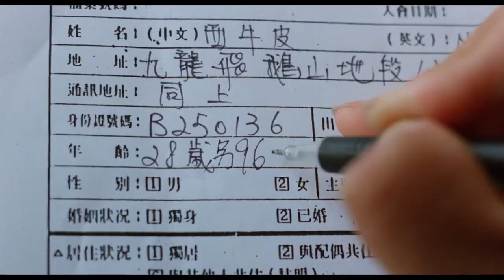Restoration Movie Trailer [五福星 X 福星高照 X 夏日福星 ]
2021 总是有爱在隔离 All You Need is Love
2021 许愿神龙  Wish Dragon 허원신룡
2020 急先鋒 Vanguard 급선봉
2019  攀登者 The Climbers 에베레스트
2019 The Diary 더 다이어리
2019 龙牌之谜 The Iron Mask 아이언 마스크 X 용패지미
2019  神探蒲松齡 The Knight of Shadows: Between Yin and Yang
2017 解憂雜貨店 Namiya 나미야 잡화점의 기적: 또 하나의 이야기
2017 逆時營救 RESET 역시영구
2017 地球：神奇的一天 Earth – One Amazing Day
2017 The Nut Job 2 : Nutty by Nature 넛잡 2
2017 英倫對決 The Foreigner 포리너
2017 The Lego Ninjago Movie 레고 닌자고 무비
2017 機器之血 Bleeding Steel 블리딩 스틸
2017 功夫瑜伽 Kungfu Yoga 쿵푸요가
2016 功夫熊貓 3 Kung Fu Panda 3 쿵푸팬더 3
2016 絕地逃亡 Skiptrace 스킵 트레이스 X 합동수사
2016 鐵道飛虎 Railroad Tigers 철도비호
2015 我是誰 Who Am I 성룡의 아시수
2015 天將雄師 Dragon Blade 드래곤 블레이드
2014 救火英雄 As the Light Goes Out 구화영웅
2013 警察故事 2013 New Police Story 2013  뉴 폴리스 스토리 2013
2012 十二生肖 Chinese Zodiac 차이니즈 조디악
2011 辛亥革命 1911 Huang Xing 신해혁명
2011 功夫熊貓 2 Kung Fu Panda II 쿵푸 팬더 2
2011 新少林寺 Shaolin  샤오린 X 최후의 결전
2010 功夫夢 The Karate Kid 쿵푸 키드
2010 大兵小將 Little Big Soldier 대병소장
2010 鄰家特工 The Spy Next Door 스파이 넥스트 도어
2009 建國大業 The Founding of a Republic 건국대업
2009 新宿事件 Shinjuku Incident 신주쿠 사건
2008 功夫熊貓 Kung Fu Panda 쿵푸 팬더
2008 功夫之王 The Forbidden Kingdom 포비든 킹덤
2007 火拼時速 3 Rush Hour 3 러시아워 3
2006 寶貝計劃 Rob-B-Hood 보배계획
2005 神話 The Myth 신화
2004 新警察故事 New Police Story 뉴 폴리스 스토리
2004 千機變2之花都大戰 The Twins Effect II 천기변 X 화도대전
2004 環遊世界八十天 Around the World in 80 Days 80일간의 세계일주
2004 大佬愛美麗 Enter the Phoenix 대료애미려
2003  飛龍再生 The Medallion 메달리온
2003 千機變 The Twins Effect 천기변 X 트윈 이팩트
2003 西域威龍2 皇家威龍 Shanghai Knights 샹하이 나이츠
2002 燕尾服 The Tuxedo 턱시도
2001 火拼時速 2 Rush Hour 2 러시아워 2
2001 特務迷城 The Accidental Spy  엑시덴탈 스파이
2000 Jackie Chan Adventures 성룡의 대모험
2000 西域威龍 Shanghai Noon 샹하이 눈
1999 特警新人類 Gen-X-Cops 젠 엑스 캅
1999 喜劇之王 King Of Comedy 희극지왕
1999 玻璃樽 Gorgeous 빅타임
1998 火拼時速 Rush Hour 러시아워
1998 幻影特攻 Hot War 환영특공
1998 霸王花 The Inspector Wears Skirts 땡큐 마담
1998 我是誰 Who Am I 성룡의 CIA
1998 花木蘭 Mulan 뮬란
1997 一個好人 Mr. Nice Guy 나이스 가이
1997 Burn Hollywood Burn 번 할리우드 번
1996 警察故事 IV 之  簡單任務 Police Story IV  First Strike
1995 霹靂火 Thunderbolt 썬더볼트
1995 紅番區 Rumble in the Bronx 홍번구
1994 醉拳 II Drunken Master II 취권 2
1993 警察故事III 之 超級計劃 Police Story III (part 2): Supercop 2
1993 重案組 Crime Story 중안조
1993 城市獵人 City Hunter 씨티 헌터
1992 警察故事 Police Story III: 超級警察 Supercop
1992 雙龍會 Twin Dragons 쌍룡회
1991 美女與野獸 Beauty and the Beast 미녀와 야수
1991 飛鷹計劃 Armor of God II Operation Condor 용형호제
1991 西藏小子 A Kid from Tibet 서장소자
1990 火燒島 Island of Fire 화소도
1989 奇蹟 Miracles 미라클
1988 警察故事續集 Police Story II 폴리스 스토리 2 X 구룡의 눈
1988 飛龍猛將 Dragons Forever 비룡맹장
1987 A 計劃續集 Project A Part II 프로젝트 A 2
1986 龍兄虎弟 Armor of God 용형호제
1986 扭計雜牌軍 Naughty Boys 유계잡패군
1985 警察故事 Police Story 폴리스 스토리
1985 龍的心 Heart of Dragon 용적심
1985 夏日福星 Twinkle Twinkle Lucky Stars 칠복성 X 하일복성
1985 威龍猛探 The Protector 프로텍터
1985 福星高照 My Lucky Stars 복성고조
1984 快餐車 Wheels on Meals 쾌찬차
1984 砲彈飛車 2 Cannonball Run II 캐논볼 2
1984 神勇雙響炮 Pom Pom 폭소 쌍발탄
1983 A 計劃 Project A 프로젝트 A
1983 奇謀妙計五福星 Winners & Sinners 오복성
1983 龍騰虎躍 Fearless Hyena II 용등호약 [소권괴초 2]
1982 龍少爺 Dragon Lord  용소야
1982 迷你特攻隊 Fantasy Mission Force 대복성
1981 砲彈飛車 The Cannonball Run 캐논볼
1980 殺手壕 The Big Brawl 배틀 크리크
1980 帥弟出馬 The Young Master 사제출마
1979 龍拳 Dragon Fist 용권
1979 笑拳怪招 The Fearless Hyena 소권괴초
1979 刁手怪招 Master with Crack Fingers 조수괴초
1978 拳精 Spiritual Kung Fu 금강혈인
1978 醉拳 Drunken Master 취권
1978 飛渡捲雲山 Magnificent Bodyguards 비도권운산
1978 蛇鶴八步 Snake and Crane Arts of Shaolin  사학비권
1978 蛇形刁手 Snake in the Eagle's Shadow 사형도수
1978 一招半式闖江湖 Half a Loaf of Kung Fu 소권
1977 三十六迷形拳 The 36 Crazy Fists 36 미형권
1977 劍花煙雨江南 To Kill with Intrigue 신 당산대형
1976 新精武門 New Fist of Fury 정무문2-신정무문
1976 舞拳 Dance of Death 무권
1976 少林木人巷 Shaolin Wooden Men 소림목인항
1976 風雨雙流星 The Killer Meteors 유성검의 대결
1976 半斤八兩 The Private Eyes 반근팔량
1975 少林門 The Hand of Death 용호문
1975 花飛滿城春 All in the Family 화비만성춘
1975 李小龍與我 Bruce Lee and I 이소룡과 나
1975 拍案驚奇 No End of Surprises 말잔치
1975 密宗聖手 The Himalayan 소림백호문
1975 鐵漢柔情 The Young Dragons 철한유정
1974 除霸 Fist to Fist 제패
1974 金瓶雙艷 The Golden Lotus 금병쌍염
1974 四王一后 Supermen Against the Orient 사왕일후
1974 惡虎村 Village of Tigers 악호촌
1973 鐵娃 Kung Fu Girl 철와
1973 北地胭脂 Facets of Love 북지연지
1973 頂天立地 Not Scared to Die 정천입지
1973 女警察 Police Woman 여경찰
1973 廣東小老虎 The Cub Tiger from Kwang Tung 광동소노호
1973 碼頭大決鬥 Freedom Strikes a Blow 마두대결투
1973 埋伏 Ambush 매복
1973 石破天驚 The Awaken Punch 석파천경
1973 麒麟掌 Fist of Unicorn 기린장
1972 精武門 Fist of Fury 정무문
1972 合氣道 Lady Kung Fu 흑연비수
1972 唐人客 The Brutal Boxer 당인객
1972 香港過客 Stranger in Hong Kong 향홍과객
1972 龍爭虎鬥 Enter the Dragon 용쟁호투
1971 俠女 A Touch of Zen 협녀
1971 刀不留人 The Blade Spares None 도불류인
1971鬼怒川 The Angry River 귀노천
1970 荒江女俠 Lady of Steel 황강여협
1966 兩湖十八鏢上集 The Eighteen Darts Part 1 양호십팔표
1966 兩湖十八鏢下集 The Eighteen Darts Part 2 양호십팔표 2
1966 大醉俠 Come Drink with Me 대취협
1964 秦香蓮 The Story of Qin Xiang Lin 진향련 이야기
1963 梁山伯與祝英台 The Love Eterne 양산백여축영태
1962 大小黄天霸 Big And Little Wong Tin Bar